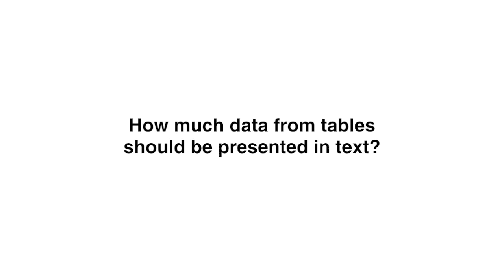How much data from tables should be presented in text?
In this video, Bruce Dancik explains how much of the data included in tables/figures should be left for the reader to extrapolate. He also emphasizes on the inclusion of data in the form of supplementary information to be submitted along with the manuscript as part of the submission package.

This video is a part of an interview series in which Donald Samulack, President, US Operations, Editage, Cactus Communications, speaks to Bruce P. Dancik, Editor-in-Chief, NRC Research Press/Canadian Science Publishing, and Professor Emeritus, Dept. of Renewable Resources, University of Alberta, at the 54th Annual Meet of the Council of Science Editors in 2011.